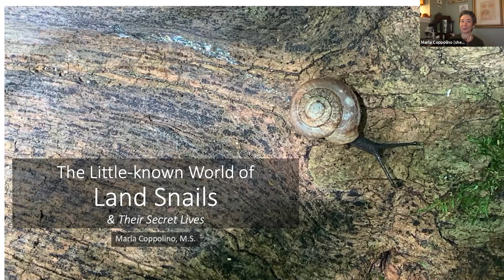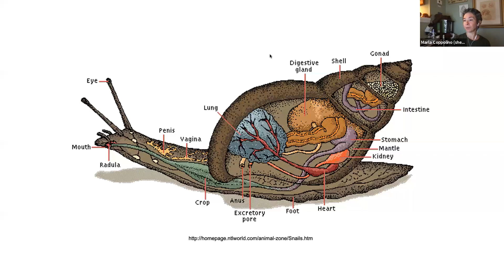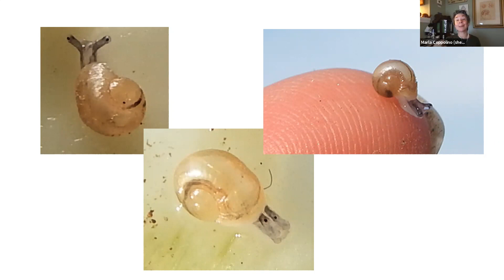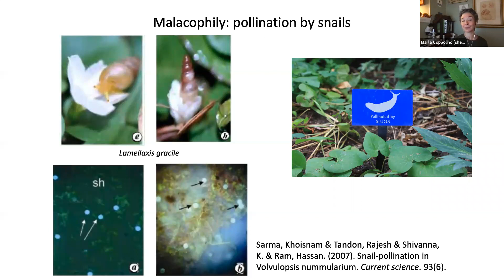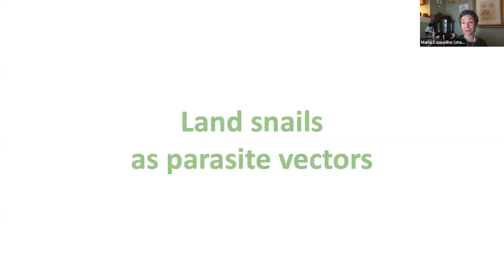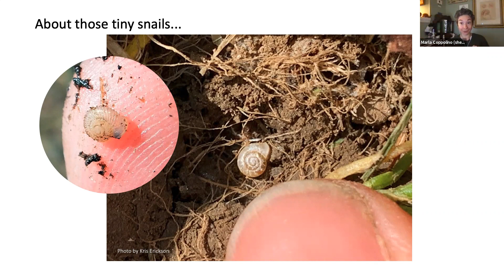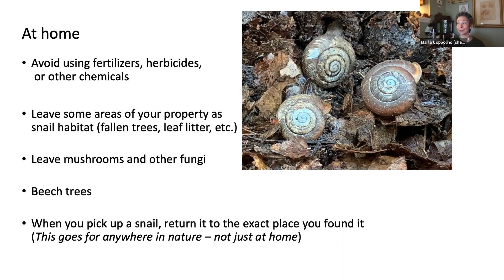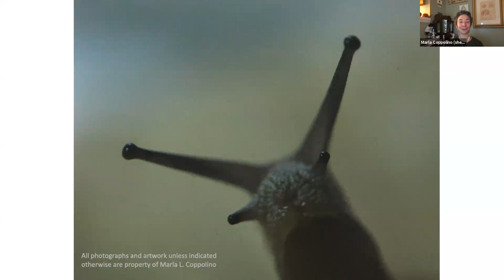The Little-Known World of Land Snails - Virtual Event - Finger Lakes Land Trust & Marla Coppolino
This event was held virtually in August 2021.  From the original event listing:  "Come explore the fascinating world of land snails and learn about their secret lives with malacologist and naturalist Marla Coppolino. This lively multimedia presentation includes images, videos, sounds, and stories about snails and their close cousins, the slugs. You’ll learn about their biology, behavior, and why land snails occupy an important place in the ecosystem."

for an interactive map of free, publicly accessible nature preserves on the Finger Lakes region.